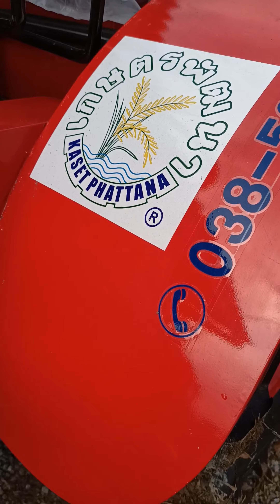ส่งจ้าวกระทิง อ.บึงสามัคคี จ.กำแพงเพชร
โครงรถไถนั่งขับจ้าวกระทิง ราคา 140,000 บาท
ครบเซ็ต (เครื่องคาวาม่า 15.5) ราคา 260,000 บาท
ครบเซ็ต (เครื่องคูโบต้า 15.5) ราคา 275,000 บาท
ครบเซ็ต (เครื่องยันม่าร์ 15) ราคา 278,000 บาท

ทีมงานเกษตรพัฒนาฉะเชิงเทรา พร้อมบริการจัดส่งให้ลูกค้าถึงที่ ไม่ว่าจะเป็นภาค เหนือ ใต้ ออก ตก ยินดีและพร้อมให้บริการด้วยใจครับ/ค่ะ ❤️❤️❤️

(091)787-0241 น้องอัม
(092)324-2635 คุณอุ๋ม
(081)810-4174 คุณลัดดา
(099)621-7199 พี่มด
(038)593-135 สำนักงานขาย

🏭โรงงานผู้ผลิตและจำหน่ายเครื่องจักรกลการเกษตรคุณภาพ
🏭ประสบการณ์นานกว่า 40 ปี พร้อมทีมงานคุณภาพ เราใส่ใจดูแลลูกค้าคนสำคัญทุกท่านดั่งพี่น้อง สินค้ามีการประกันคุณภาพการผลิต พร้อมให้บริการด้วยใจ